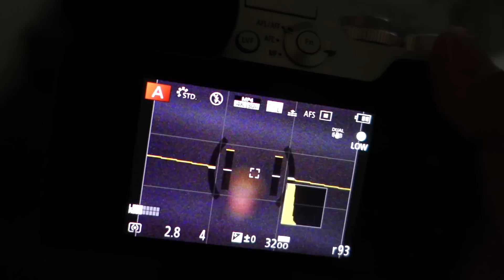【Panasonic Lumix DMC-GX8】暗部對焦測試「AF模式 - 1點」